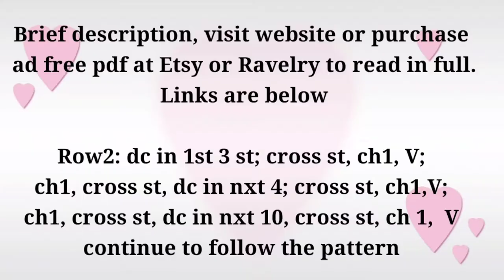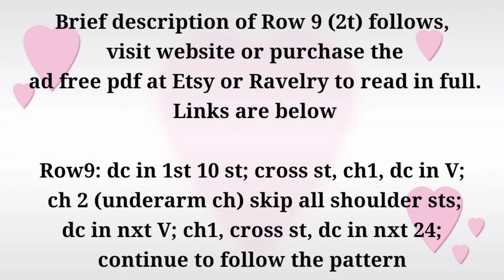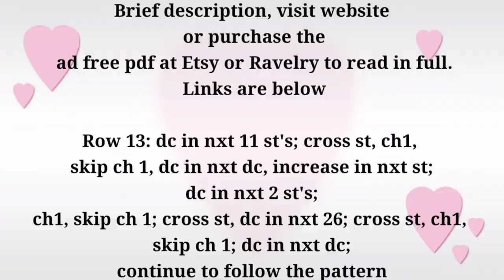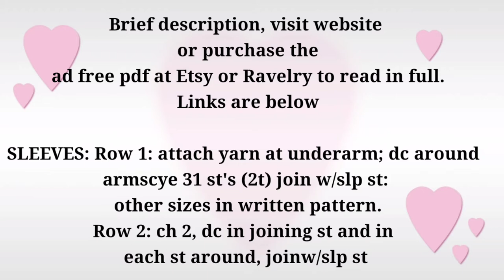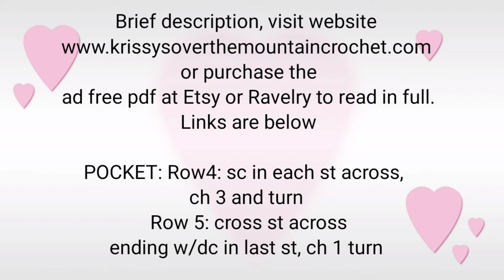Crochet Pattern For A Longer Cardigan - Little Girls Easy & Fast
You will love Gracie's Valentine Sweater! Welcome to Krissy's Over The Mountain Crochet. Let me show you how easy and quick it is to crochet this sweet kimono length cardigan.

You can also grab an ad free pdf for less than a cup of coffee on Etsy and Ravelry
ETSY

Thank you for coming to my side of the mountain. I would love to see you on my side of the mountain more often. You can find me on my blog, Facebook, Instagram, Ravelry and Etsy.